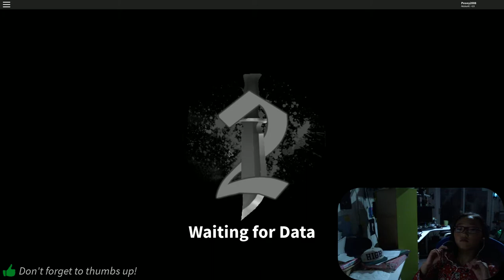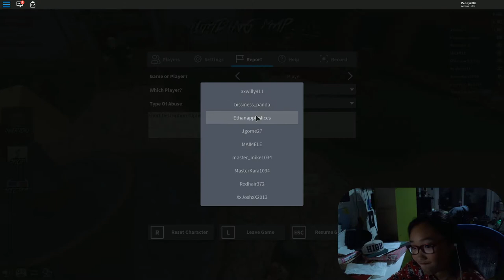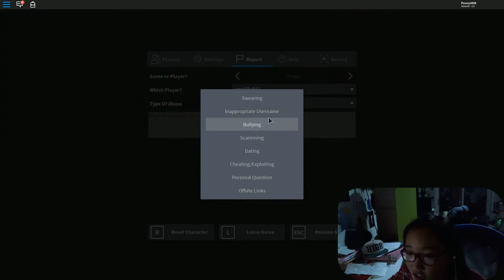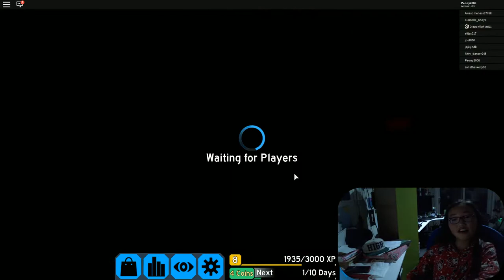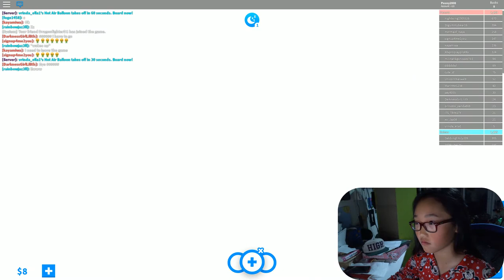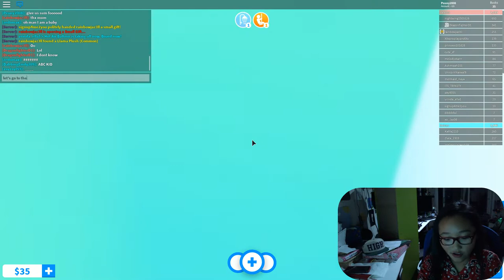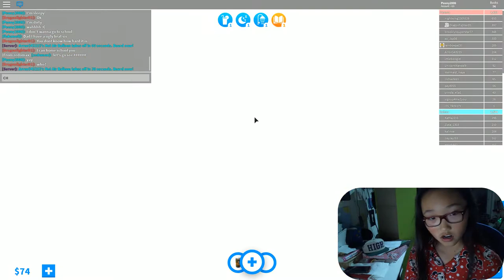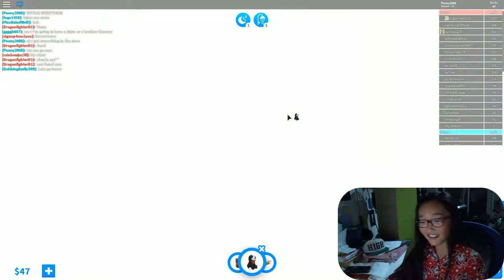Playing Roblox With Chubby Puppies! Come Join!